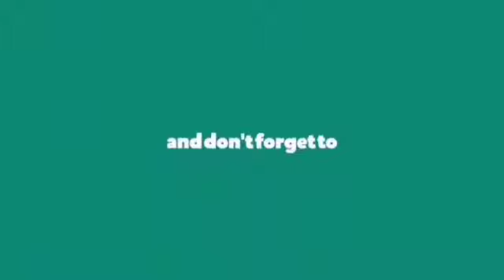Real Video: Kathryn Bernardo & Daniel Padilla mala Fairy Tail Wedding!!!